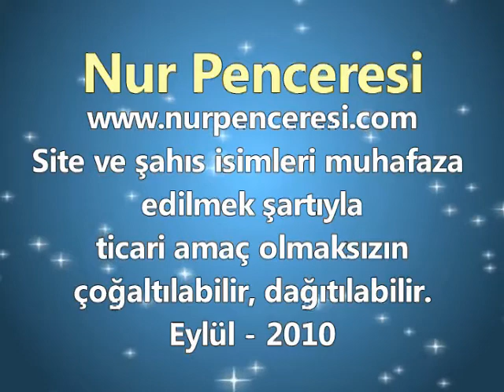Sessizler - İşitme Engelliler İçin, İnsanın İman ile Kazandığı Değer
İşitme Engelliler İçin, İnsanın İman ile Kazandığı Değer

İnsan, nur-u iman ile âlâ-yı illiyyîne çıkar, Cennete lâyık bir kıymet alır. Ve zulmet-i küfür ile esfel-i sâfilîne düşer, Cehenneme ehil olacak bir vaziyete girer. Çünkü, iman, insanı Sâni-i Zülcelâline nisbet ediyor. İman bir intisaptır.
Yer: Sözler, Yirmi Üçüncü Söz, Birinci Mebhas, Birinci Nokta
Açıklayan: Prof. Dr. Alaaddin Başar